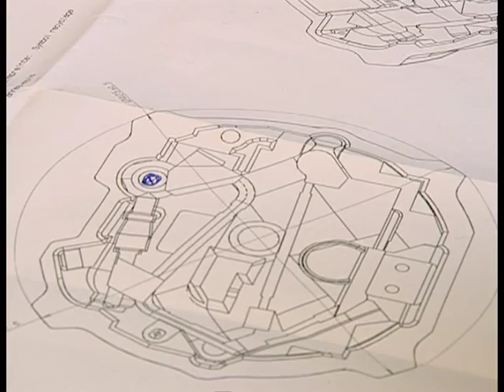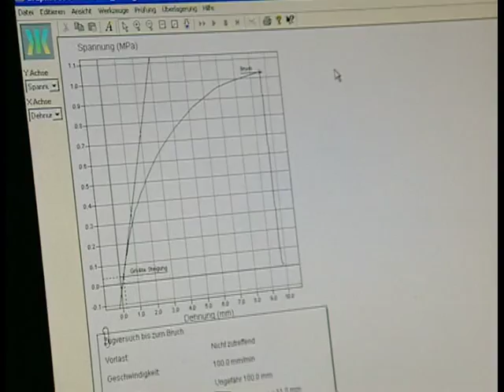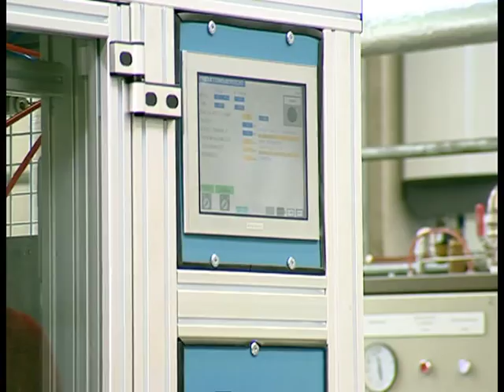Fagerdala World Foams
Fagerdala Deutschland - wir sind wir ein starker Partner der Industrie rund um Bahnen, Platten, Blöcke und Formteile aus Polypropylen-Schäumen.

Als Unternehmen der weltweit tätigen Fagerdala World Foams-Gruppe haben wir uns an unserem Standort in Thüringen, im Herzen Deutschlands, innerhalb von 10 Jahren zum Global Player in der hochwertigen Herstellung und Verarbeitung von EPP-Schäumen entwickelt.

Von der Entwicklung bis zum Endprodukt, exakt nach den Kundenanforderungen, bieten wir alle Leistungen aus einer Hand und sind so zum leistungsstarken Zulieferer aller namhaften Unternehmen der Automobilbranche und der Konsumgüterindustrie geworden.

In jedem Bereich der EPP-Schaumherstellung und --Verarbeitung setzen wir bei Fagerdala Deutschland Maßstäbe. Wir sind weltweit eines der wenigen Unternehmen, die die Rohstoffherstellung und Verarbeitung aus einer Hand bieten. So können wir die Materialeigenschaften optimal auf die gewünschten Produkte abstimmen. Unser Labor dient deshalb nicht nur der Materialprüfung und Qualitätssicherung, sondern auch der Forschung zur ständigen Verbesserung der Materialeigenschaften. Innovative Materialien wie FAWOCel, das z.B. nicht das typische Quietschgeräusch anderer EPP-Schäume aufweist, sind das Ergebnis, und werden ausschließlich bei Fagerdala Deutschland hergestellt.

Die Leistungsfähigkeit unserer Produktion hier in Ohrdruf dokumentieren ca. 5000t verarbeitetes Rohmaterial pro Jahr. Unser gesamter Produktionsprozess ist auf maximale Effizienz bei höchsten Qualitätsstandards ausgerichtet, um die gewünschten Produkte termingerecht und preiswert liefern zu können. Angefangen von der Prototypen- und Musterserienfertigung über den eigenen Formenbau, das breit aufgestellte Fertigungsspektrum bis zur Logistik sind dafür alle Bereiche optimal aufeinander abgestimmt.

Als zukunftsorientiertes Unternehmen entwickeln wir die Verarbeitungstechnologien ständig weiter. Wir möchten nicht nur unsere Kunden bestens zufrieden stellen, sondern sind uns auch bei der energieintensiven Fertigung und Verarbeitung von EPP-Schäumen unserer Verantwortung gegenüber der Umwelt bewusst.

Dementsprechend optimieren wir unsere bestehenden Produktionsanlagen und entwickeln, bauen und vertreiben im eigenen Maschinenbaubereich moderne Fertigungsstrecken in Leichtbauweise. Diese innovativen Fertigungsstrecken ermöglichen nicht nur Energieeinsparungen bis zu 80%, sie eröffnen auch zukunftsweisende Perspektiven für neue dezentrale Produktionsmethoden.

Fagerdala Deutschland -- High-Tech-EPP-Schaumstoffe der Zukunft